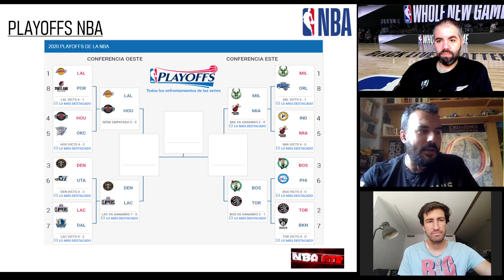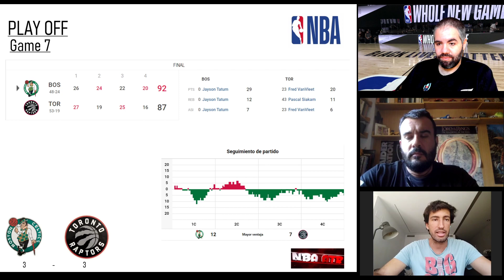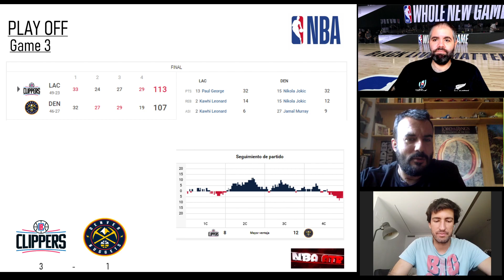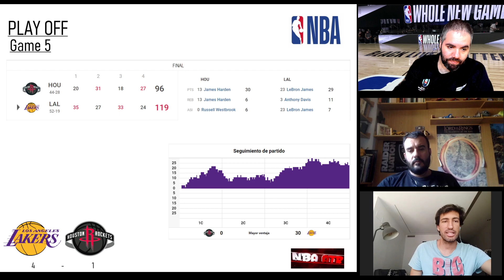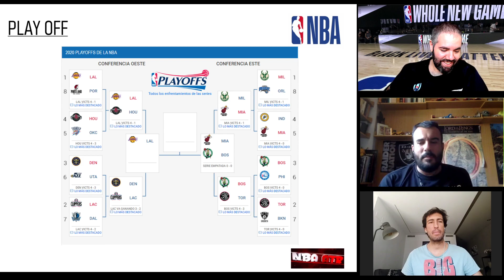T01 E08 HOUSTON OUT... ¡AL FIN!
Programita con toda la actualidad de la NBA de esta última semana. Las semifinales de conferencia centran toda nuestra atención aunque ya empezamos ligeramente a pensar en finales y próxima temporada.